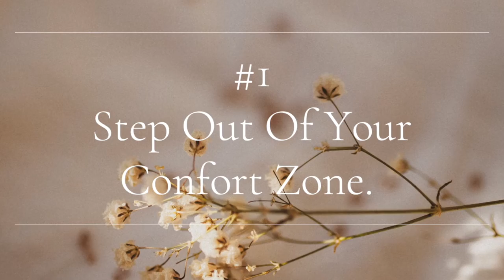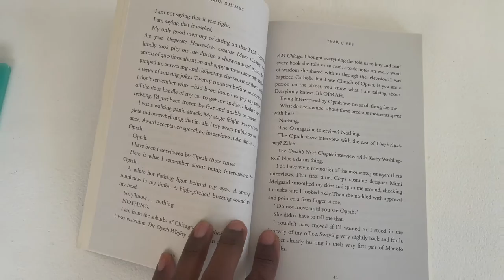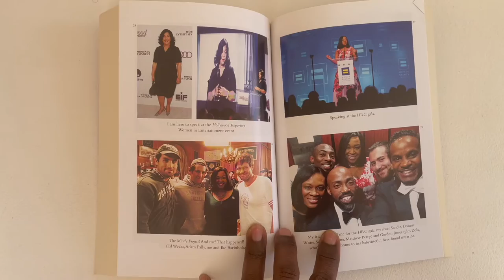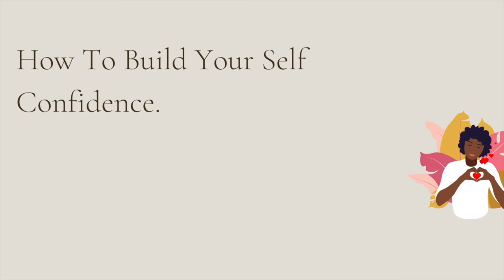How To Be A Confident Black Woman Episode 2 | Chats With Flo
If you're battling with self-confidence and low self-esteem, watch this video.  I will share 3 steps with you to help you overcome low self-confidence.

I'm passionate about this topic because I'm an overcomer. I've created a series of videos about building your self-confidence. The tips I share are steps I took to be set free.

0:00 Introduction￼
0:32 Tip #1
0:53 Tip #2
2:16 Tip #3